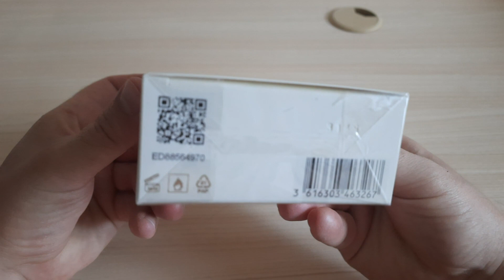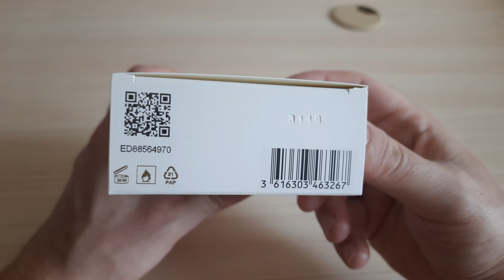Gucci Guilty Eau de Parfum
Распаковка парфюма Gucci Guilty Eau de Parfum